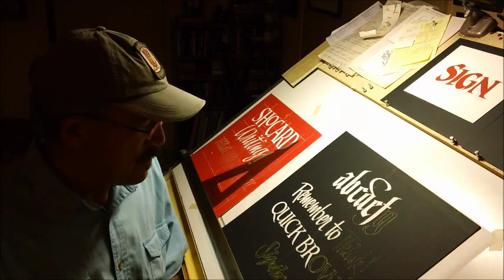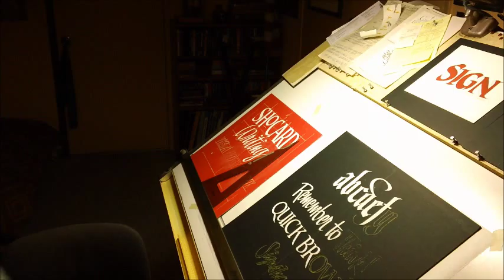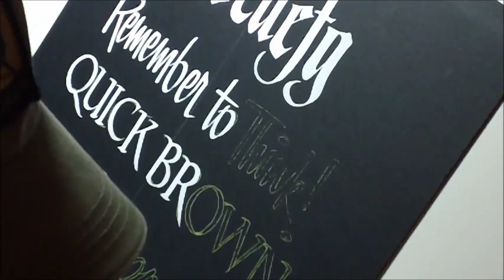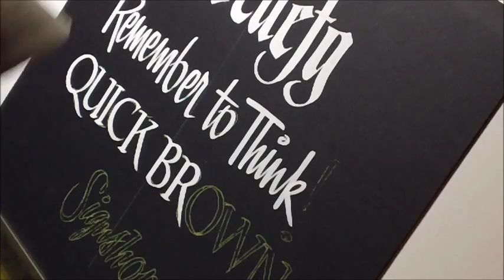Showcard Lettering with a Sable Brush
I tried a different medium for this demonstration. Showcard lettering is different than lettering with enamel. The medium is tempera paint, The brush is made of sable and has more spring to it and the card is clay coated. I also use matt board if I want a colored background. There is little room for error. There are some neat books on Show Card Art that can be purchased thru SignCraft Magazine.